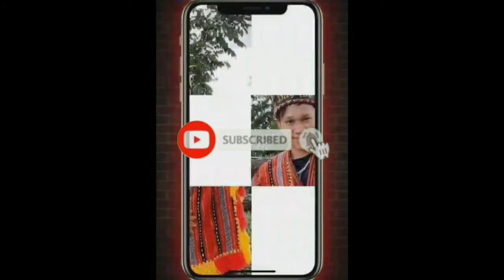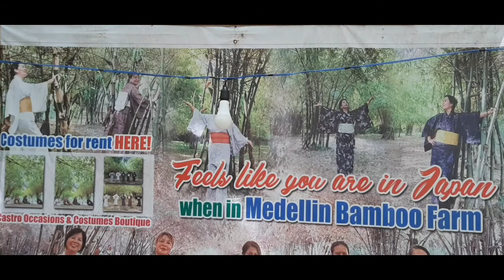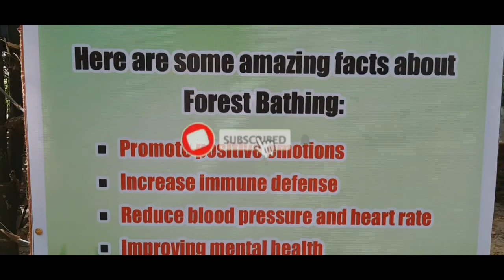MEDELLIN'S BAMBOO FOREST, CEBU PHILIPPINES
The newest attraction in Medellin, the Bamboo Forest, is giving us abundant Japan and Korea fresh vibes.

The area is still raw and undeveloped. People just go there to take pictures of the beautiful pathway lined with bamboo trees. Just recently, there have been news about some guests who vandalized the place, carving their names and confessions of love on the bamboo trees.
As a reminder, everyone is advised to always be mindful and maintain the cleanliness to help preserve the charm of this place. Leave no trace.

Bamboo Forest can be a fun side trip if you’re visiting Medellin. Medellin is considered as Cebu province’s sugarcane bowl but it is more than just that. It also showcases white-sand beaches, coral reefs, rivers, a man-made canal and adventure rides for tourists to enjoy – all at budget-friendly prices.
Quick trivia about bamboos: Bamboo is a crucial element in the balance of oxygen and carbon dioxide in the atmosphere.  A grove of bamboo release 35% more oxygen than an equivalent stand of trees. Because of this, planting bamboo is a great way to reduce your carbon footprint and help fight global warming.

(1) 📌 Song info:

Title: Awake
Artist: Sappheiros
Genre: Chillstep